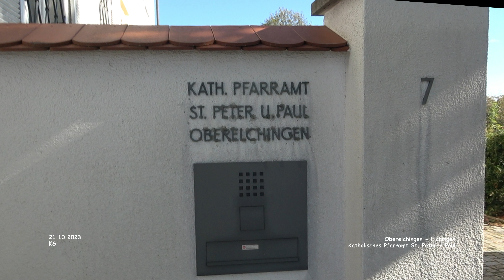Katholisches Pfarramt St. Peter + Paul - Oberelchingen - Elchingen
Impressionen Oberelchingen - Landkreis Neu-Ulm